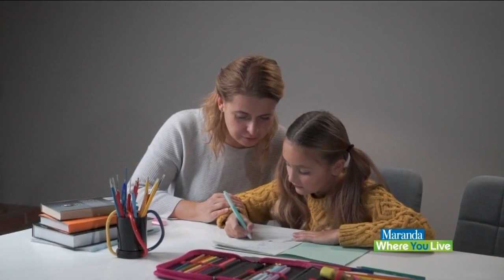Advice for your child’s back to school anxiety from Pine Rest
Help your children overcome back to school fears with these helpful tips from Pine Rest!